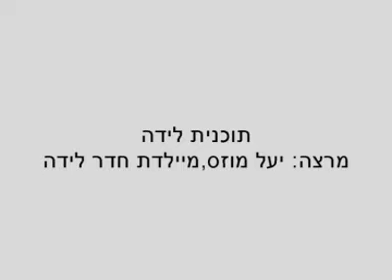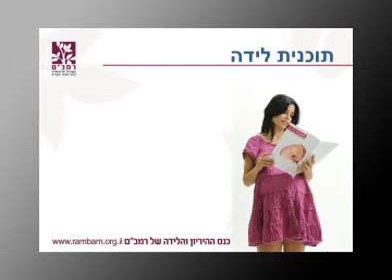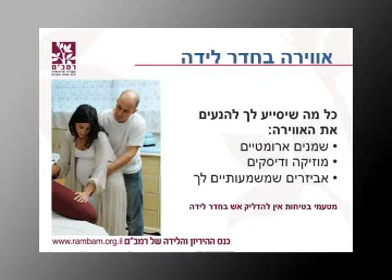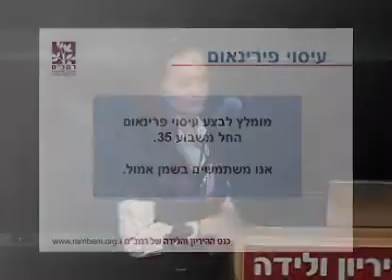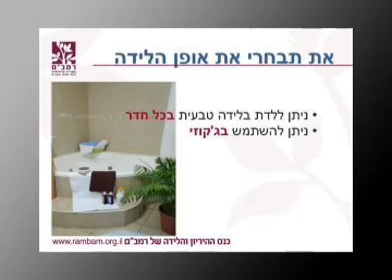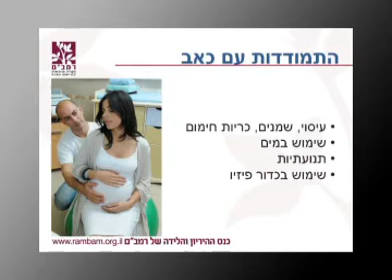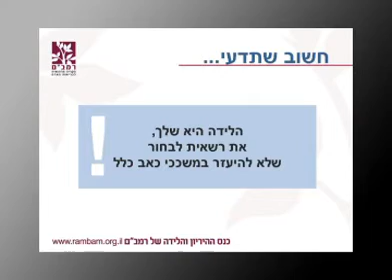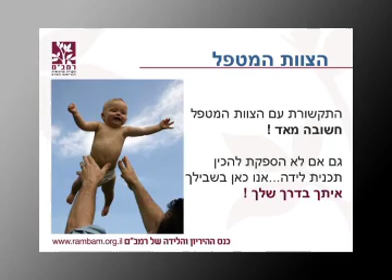תכנית לידה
כל יולדת ובן זוגה צריכים לקבל החלטות רבות בנוגע ללידה. יעל מוזס, מיילדת חדר לידה בקריה הרפואית רמב"ם, מספרת על הדרכים השונות להכנת תוכנית לידה ועל החשיבות שלה.
פברואר 2009

משתתפת:
יעל מוזס